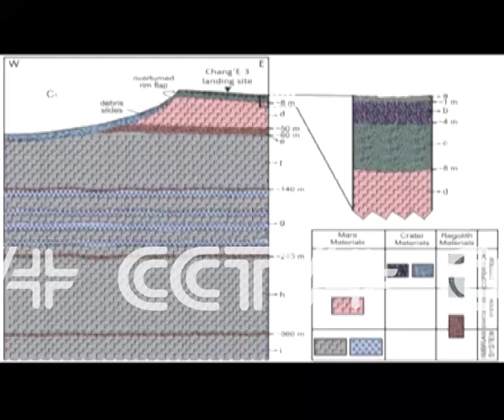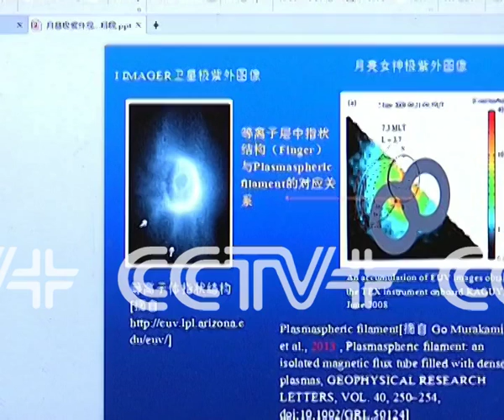China's lunar probe Chang'e 3 obtains many "first" findings in lunar exploration history